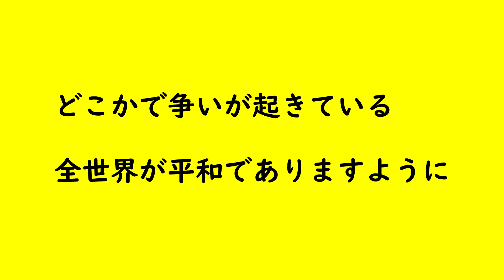【オリジナル曲】 「全世界が平和でありますように」